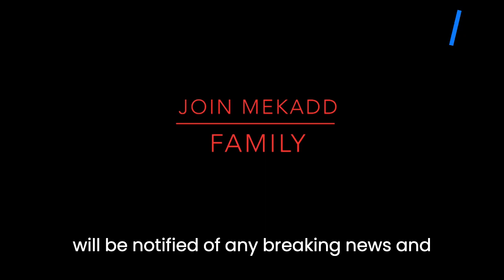IRS WHISTLEBLOWERS ALLEGING POLITICAL INTERFERENCE IN HUNTER BIDEN PROBE TO TESTIFY IN HOUSE